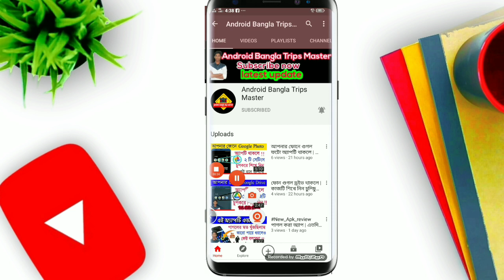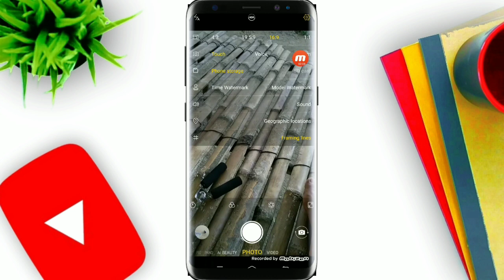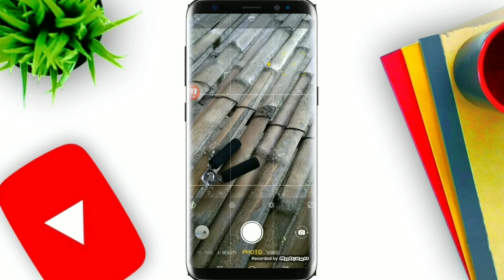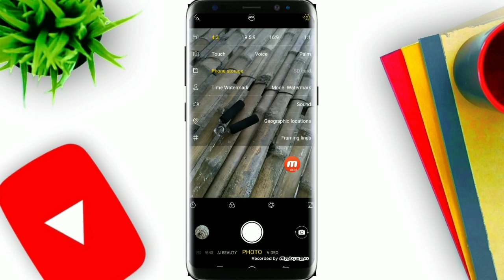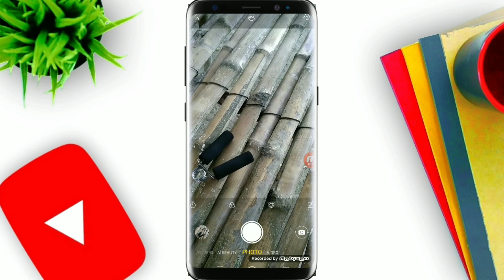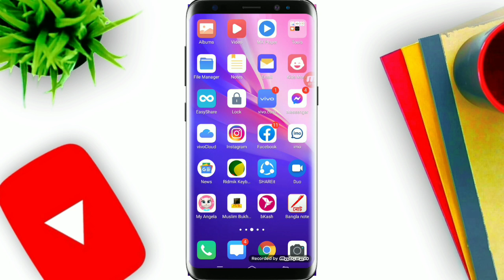আপনার ফোনের ক্যামেরার কিছু গুরুত্বপূর্ণ সেটিং | সকলের জানা দরকা | Android bangla trips master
আপনার ফোনের ক্যামেরার কিছু গুরুত্বপূর্ণ সেটিং | সকলের জানা দরকা |
Android bangla trips master

আমাদের ভিডিও কেমন লাগছে কমেন্ড করুন। এবং বেশি বেশি শেয়ার করুন।